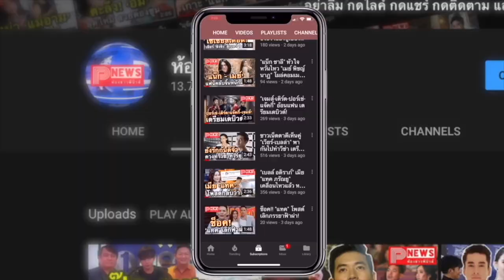ห้องข่าวพีนิวส์ | หล่อทะลุล้านวิว! วิน เมธวิน MV แค่ไหนก็ใกล้ เพลงฮิต 1M ยอดวิวที่มาพร้อมความรัก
เพลง แค่ไหนก็ใกล้ (CLOSER) - WIN METAWIN